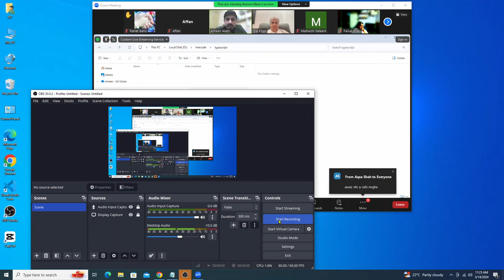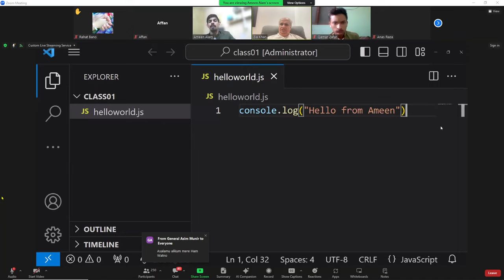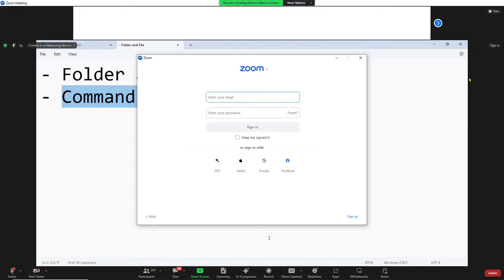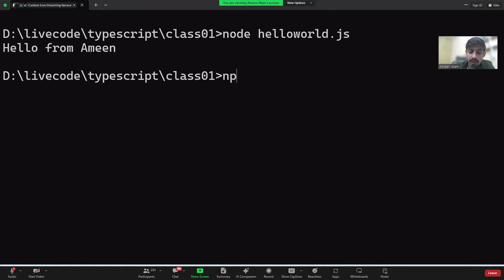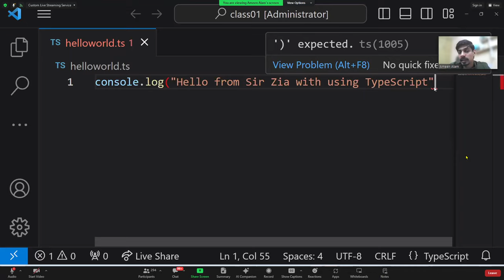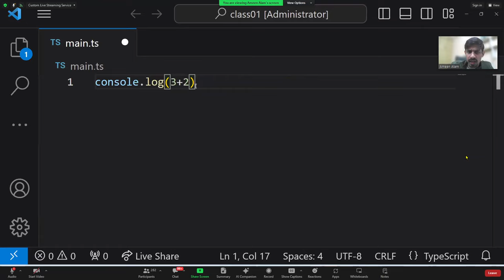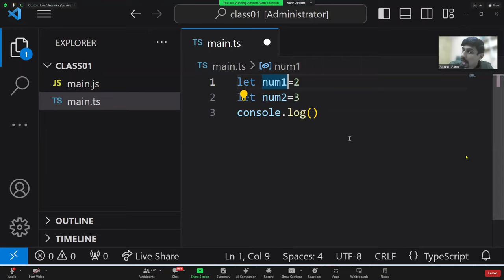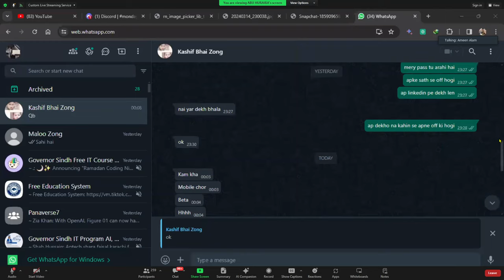1st Live Session complete lecture | "Ramadan Coding Nights" | Governor's IT Initiative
Typescript class 1
typescript hello world kaisy likhay
typescript hello world error
Typescript Assignment 1 Governor Sindh IT course
how to download gi
how to download Node
how to install typescript
typescript i
FIRST CLASS GOVERNOR SINDH IT COURSE
10th class basic question for entry test,
HTML, CSS,
What is AI,
ai,
Ai kya hai,
Artificial intelligence,
English test preparation,
English vocabulary,
AI planet,
Ai planet channel,
Online earning,
How to earn online,
Wen 3.0,
Metaverse,
CSS coding,
Governor house 1st class,
Governor house IT 2nd class,
HTML tutorial  for beginners,
Class 11 computer science chapter 1 HTML, CSS,
HTML coding,
Admit card,